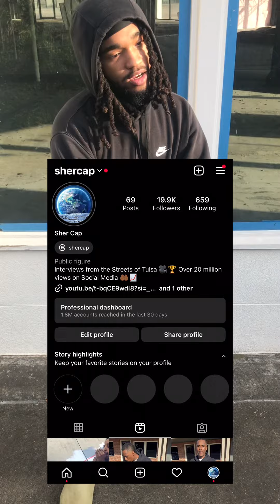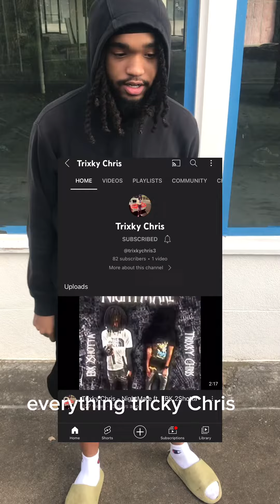Streets of Tulsa interview “TrixkyChris” (Part3) “I’m going on a six city tour soon”